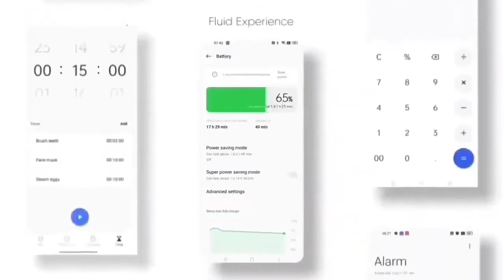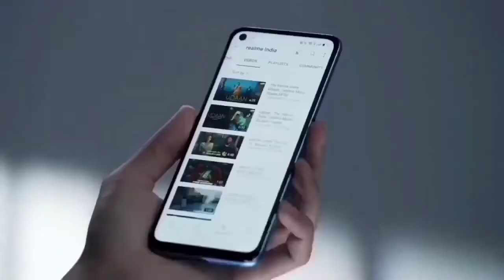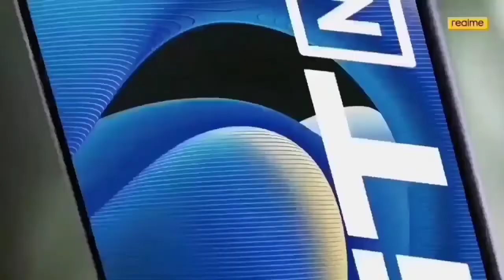Realme 8 5G Android 12 Official Update | July Update News | Rollout Details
Realme 8 5G Android 12 Official Update | Rollout Time Details

Topic
realme 8 5g realme ui 3.0 early access update
realme 8 5g charging test
realme 8 5g call recording settings
realme 8 5g features
realme 8 5g vs realme 8
realme 8 5g android 12 confirm date
realme 8 5g android 12 beta update
realme 8 5g android 12 support
realme 8 5g vs realme narzo 30 5g
realme 8 5g new update a.13
realme 8 5g new update January
phenomenal Guruji
realme 8 5g new ota update
realme 8 android 12 update
Techical Satyajit
realme 8 5g update kaise kare
realme 8 5g update price in bangladesh
realme 8 5g update review
realme 8s 5g realme ui 3.0 update
realme 8s 5g android 12 update
realme 8 5g update
realme 8s 5g update
realme 8 5g android 12 official update
realme 8 5g android 12 official update date
realme 8 5g new update android 12
realme 8 5g realme ui 3.0 official update
realme 8 5g new update realme ui 3.0
realme 8 5g new update news